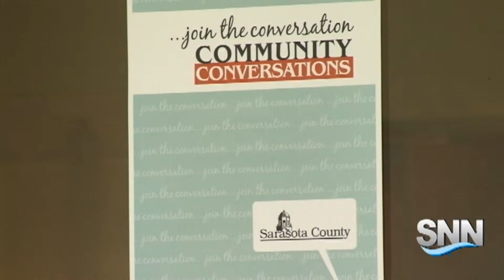SNN: Robert Marbut Speaks About the Homeless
SNN: Robert Malbut Speaks About the Homeless